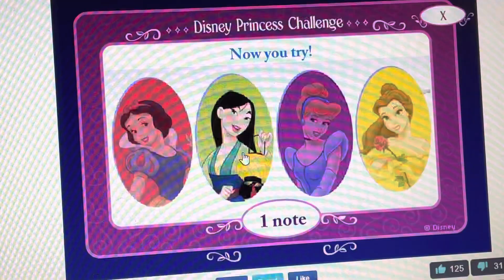Disney princess challenge old Disney channel flash game ￼